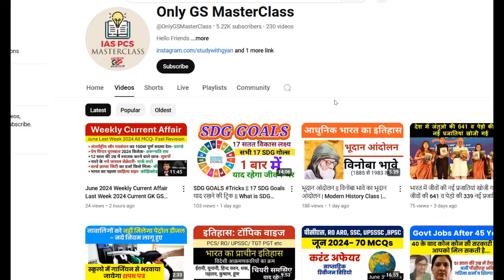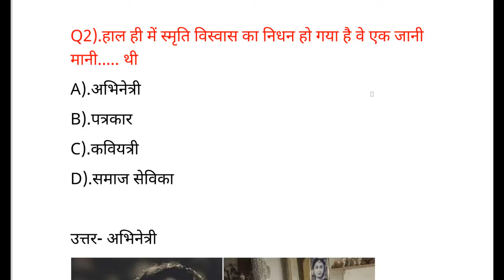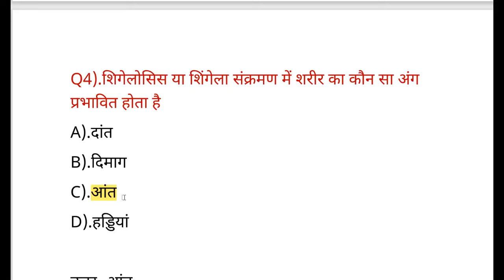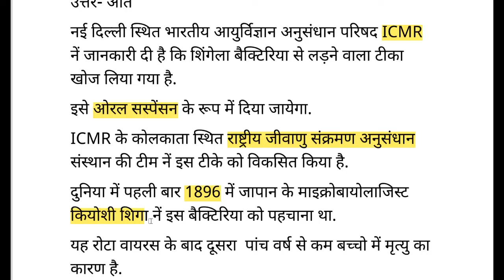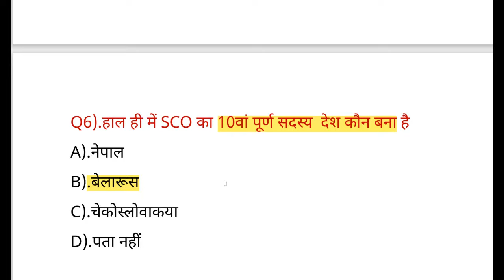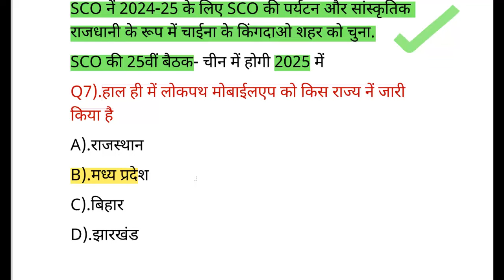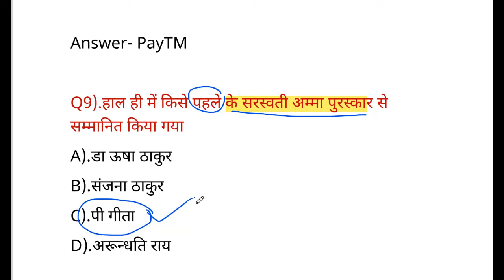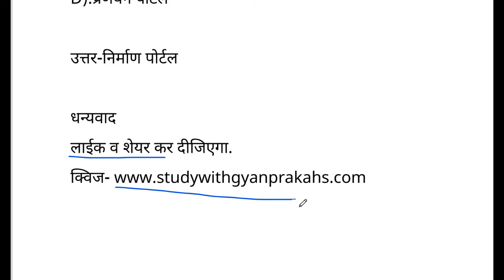6 July Current Affair 2024 SCO का 10वां सदस्य देश कौन बना है Daily MCQs GSGK MCQs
6 July Current Affair 2024 SCO का 10वां सदस्य देश कौन बना है  Daily MCQs GSGK MCQs

✅जून 2024 सम्पूर्ण करंट अफेयर की पीडीएफ मात्र 25 रूपये में